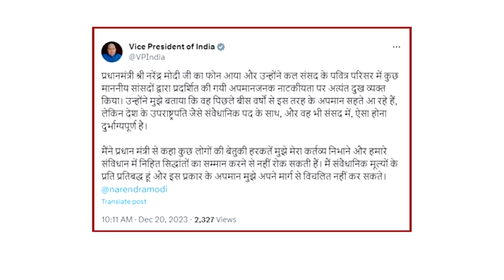Dhankar Mimicry Video : मिमिक्री रील का डायरेक्टर कौन?| Rahul Gandhi | Kalyan Banerjee |N18V| News18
उप राष्ट्रपति जगदीप धनखड़ की मिमिक्री इस वक़्त सबसे बड़ा मुद्दा बन चुका है
बीजेपी इसे देश का अपमान बता रही है...तो विपक्ष पूछ रहा है कि सांसदों को निलंबित क्यों किया...सरकार इसका जवाब दे

Mimicry of Vice President Jagdeep Dhankhar has become the biggest issue at this time.
BJP is calling it an insult to the country...then the opposition is asking why the MPs were suspended...the government should answer this.